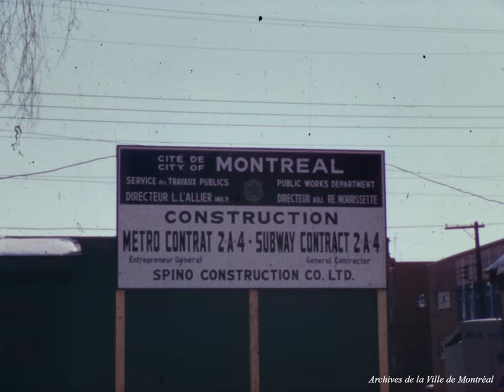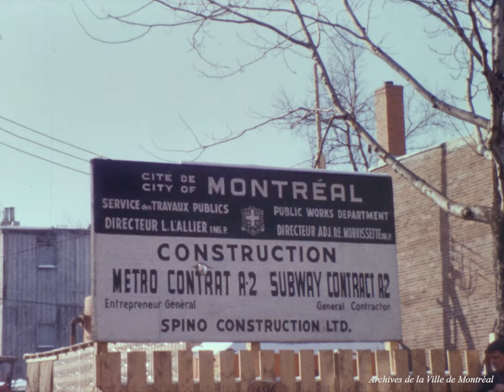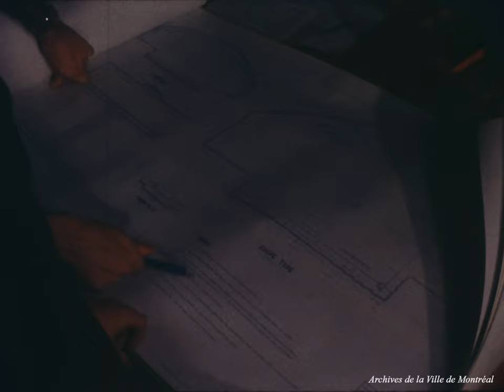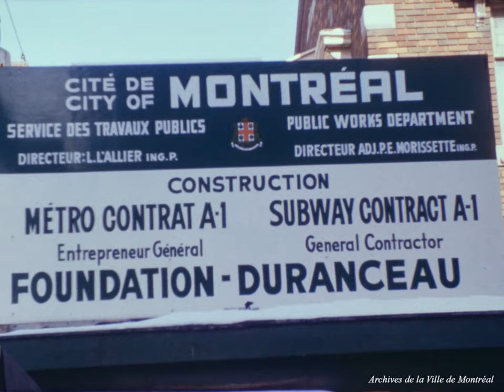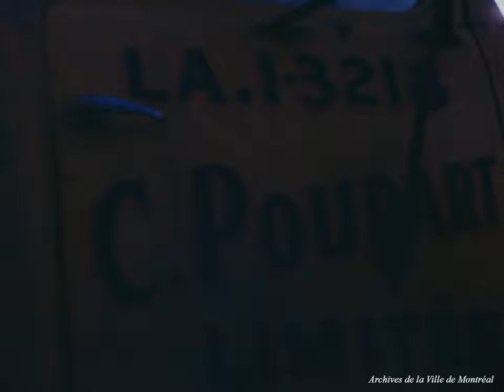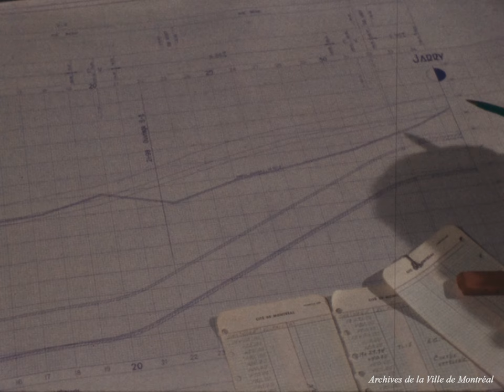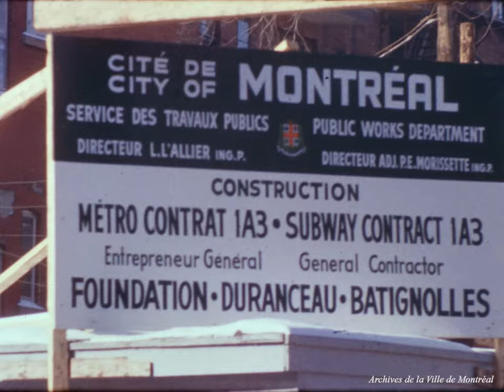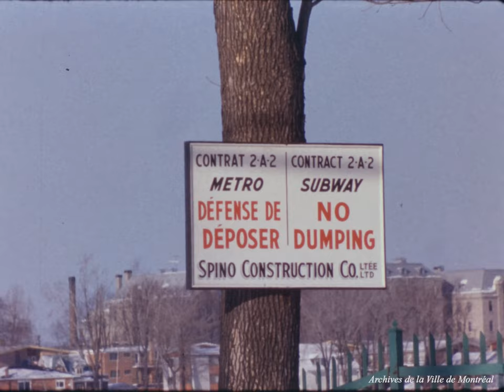Travaux sur la rue Berri pour la construction du métro. - [196-]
Archives de la Ville de Montréal, VM004-X-D001-P30

Le film porte sur la construction du métro de Montréal, plus particulièrement sur les travaux ayant eu lieu sur la rue Berri entre le boulevard Saint-Joseph et le boulevard Henri-Bourassa.